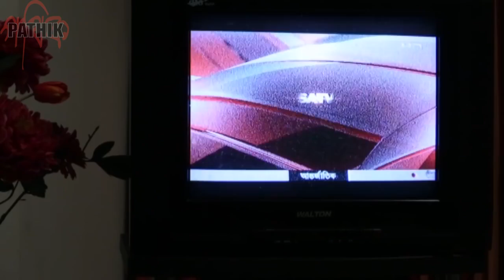Girl Friend | গার্ল ফ্রেন্ড | Nusrat Imrose Tisha | Iresh Zaker | Bangla Drama | Pathik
Pathik presents Bangla Drama: Girl Friend | গার্ল ফ্রেন্ড
Writer: Shah md. Nazmul Karim
Director: Shakal Ahmed
Cast: Nusrat Imrose Tisha, Iresh Zaker, Himey Hafiz, Kayes Chowdhury, Munia Islam & Others.